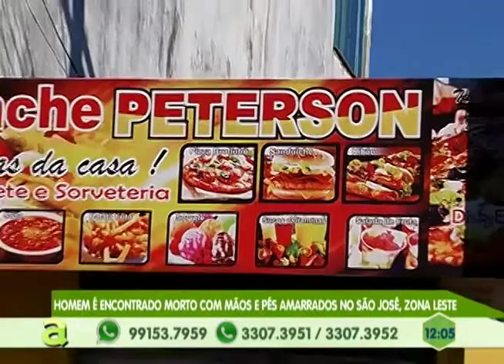Homem é encontrado morto com mãos e pés amarrados no São josé, zona leste de Manaus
04º BLOCO AGORA 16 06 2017 - Homem é encontrado morto com mãos e pés amarrados no São josé, zona leste de Manaus